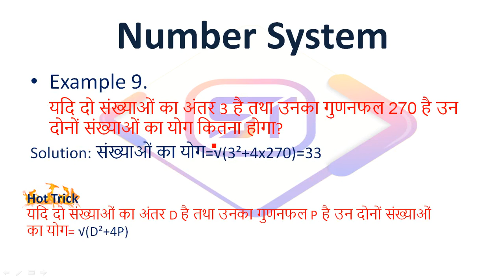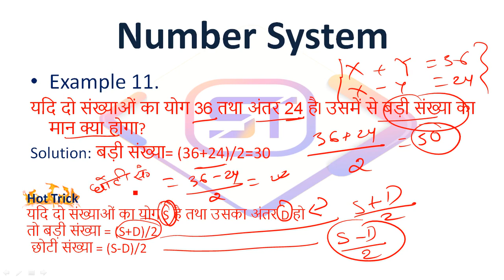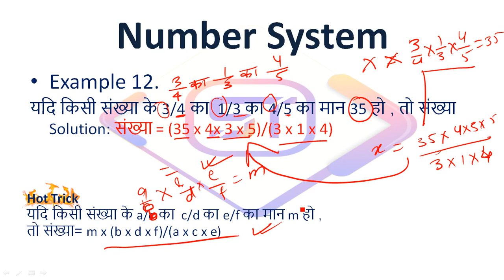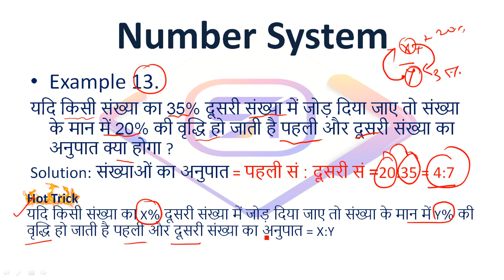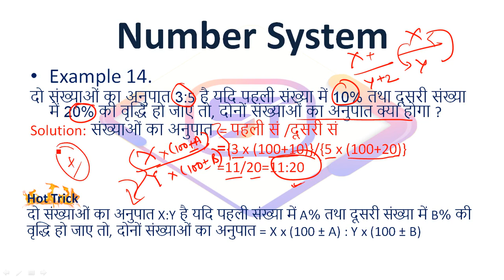Number System || Part-2 || Hot Tricks || 100 Days Target Batch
In this video we’ll walk you through:
- TIPS AND HOT TRICKS FOR MATHEMATICS (NUMBER SYSTEM)
- RRB NTPC CBT-2 / GROUP D
- SSC-CGL/CHSL,CPO...
- OTHER ALL EXAM

TIMESTAMPS
0:00 Intro
1:32 First HOT TRICKS Topic Covered
5:20 Second Topic Covered
7:40 Third Topic Covered
etc...

Our channel is about Study and Education. We cover lots of free courses such as RRB-NTPC/GROUP-D, SSC-CGL/CHSL/CPO and OTHER ALL COMPETITIVE EXAMS